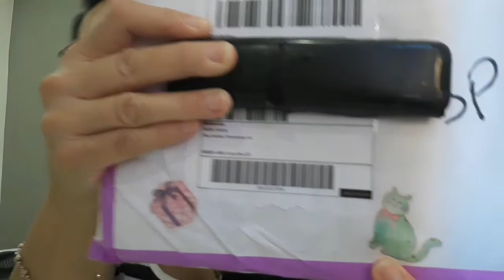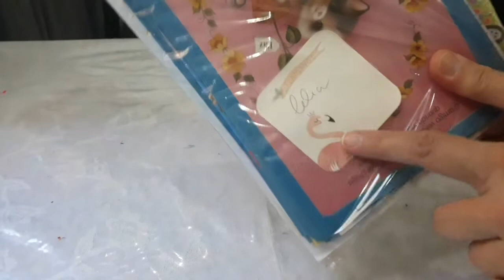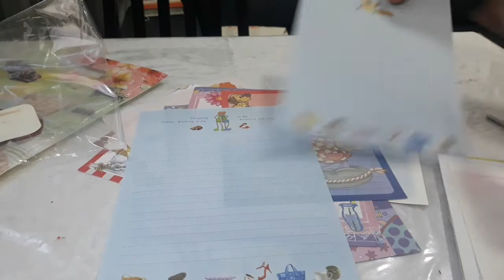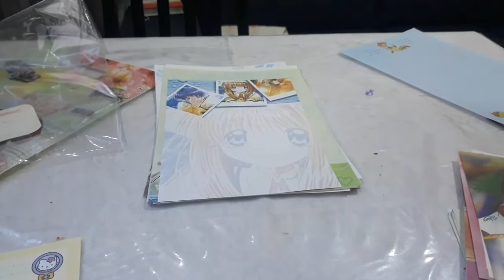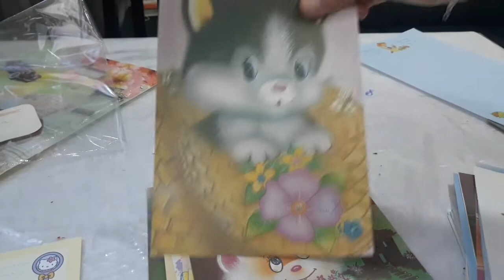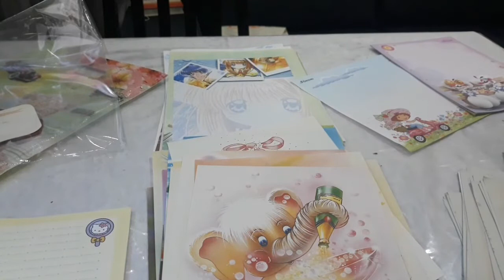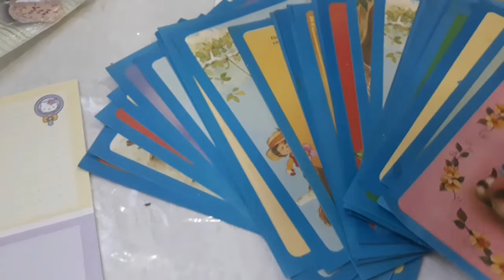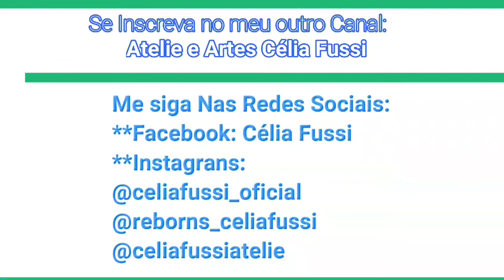Meus novos Papéis de Carta chegaram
Oi pessoal neua bovo papeis de Carta chegaram!!😍

Rooh Moreno - Face de Papeis de Carta

Siga a Fã Page dos bebês Reborns
👉 Célia Fussi Reborns